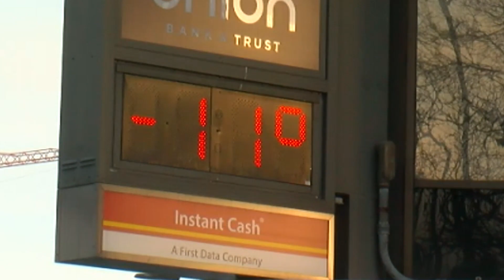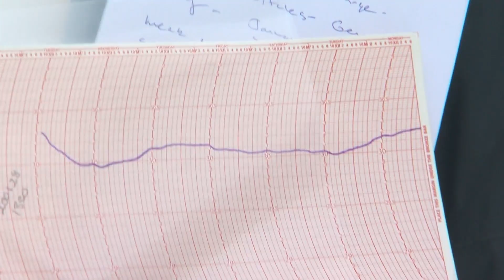Good Question: Why So Many Temperature Swings This Season?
You've heard it from the WCCO Weather Team -- it's been a roller coaster of a winter. Susan-Elizabeth Littlefield talks to the assistant state climatologist to find out what’s going on.